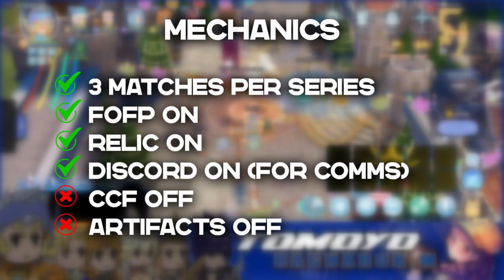VINCERE PVP | XP SYSTEM | 09/04/2024 | Comms ver.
VINCERE PVP XP SYSTEM

PVP XP SYSTEM MONTH OF SEPTEMBER

Batch 2
Lightbringer POV

GGWP

PLAY - EARN - REDEEM

GGWP